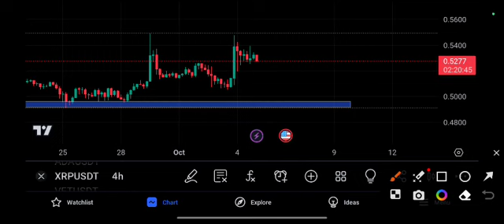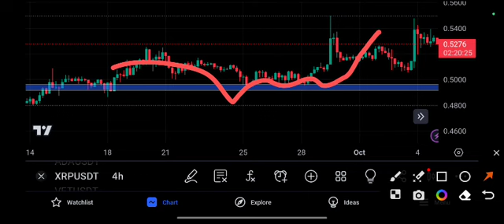XRP Bullish or bearish price prediction